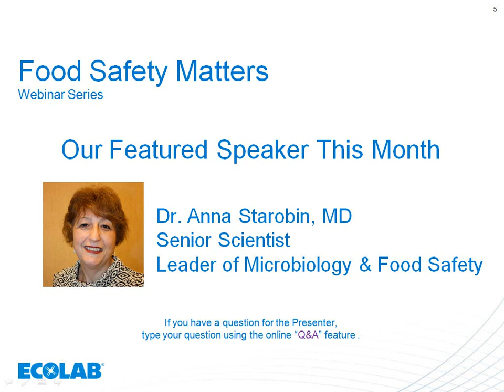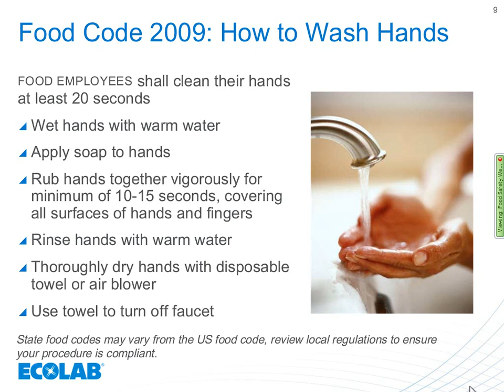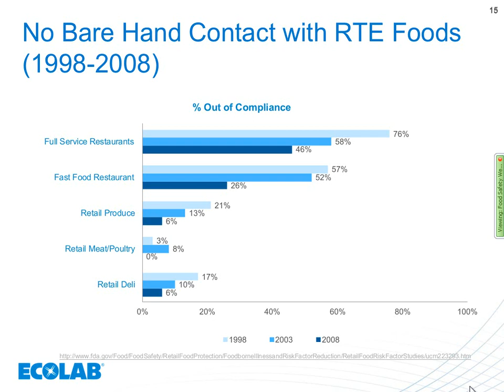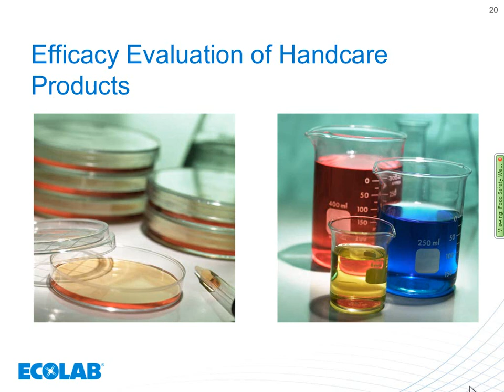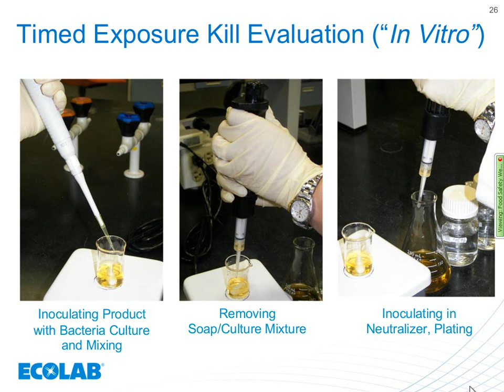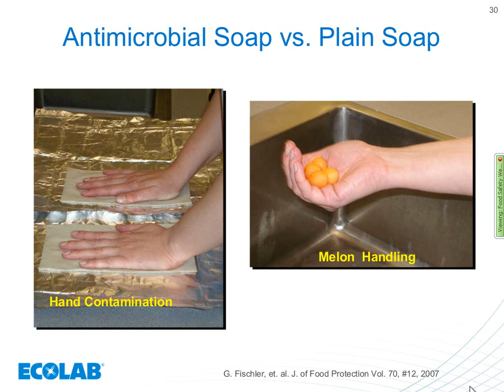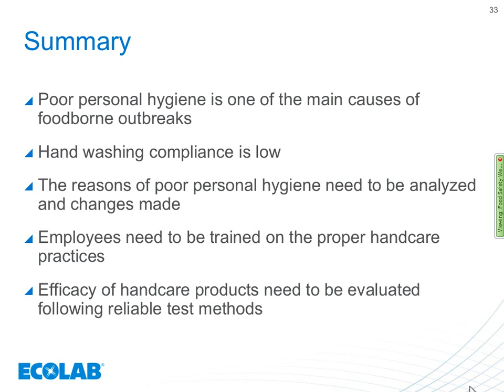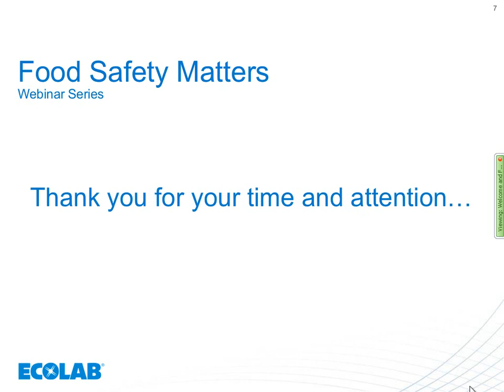Hand Washing by Anna Starobin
Dr. Anna Starobin provides information about handwashing, and its challenges in food safety